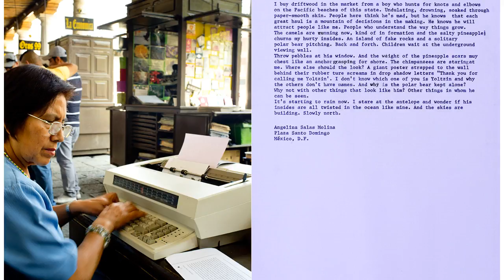Doc projects revealed for Italy's Bio to B co-production event (exclusive)